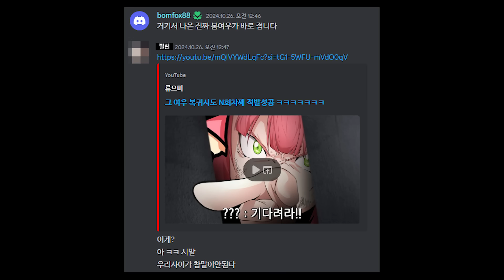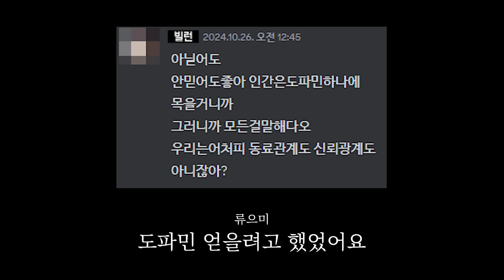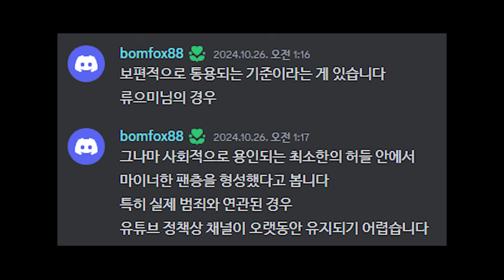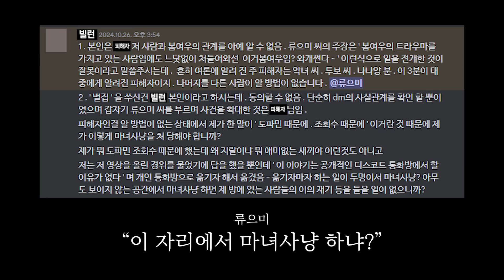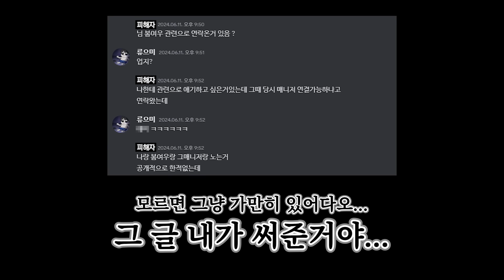봄여우 신상 털어서 유튜브에 올린 역대급 빌런 잡아왔습니다 ㅋㅋㅋㅋㅋㅋㅋ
제정신이야?

참여 : 피해자(...) 빌런(...)

편집자 : 나
썸네일 : 레뷔

사용 BGM
なんでじゃ
폭군의 성채
Temmie Village
비내리는 포장마차